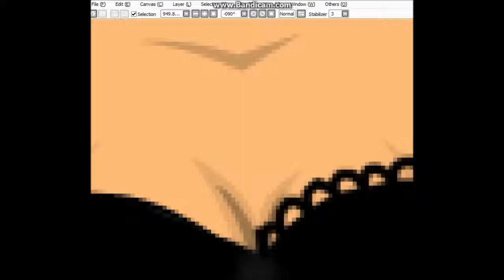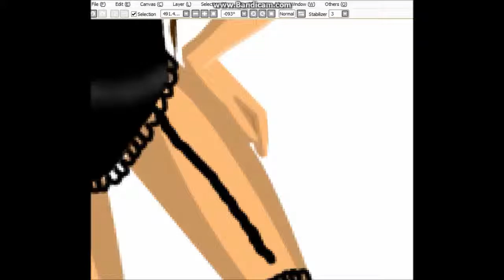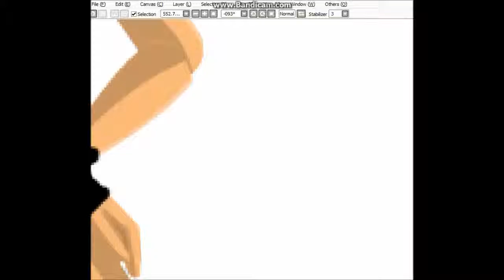Speedpaint 1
Srry I was to lazy to edit the clip and put away the bandicam!
Bye!